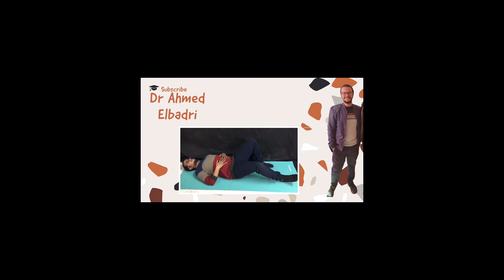طنين الاذن المزمن و علاقته بالاصابة بالمتحور الجديد \ افضل وصفة علاجية متكاملة للتخلص من طنين الاذن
احدث طرق علاج طنين  الاذن و صفير الاذن و انسداد الاذن بالشمع او بغيره من الاسباب بطرق طبيعية و بدون استخرام اي ادوية نهائيا